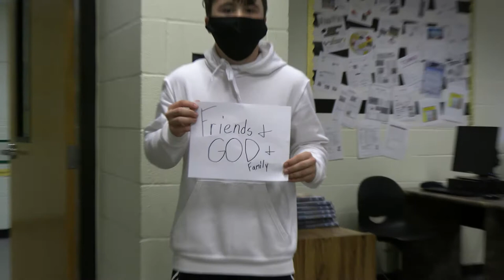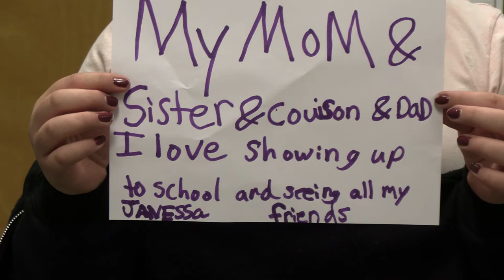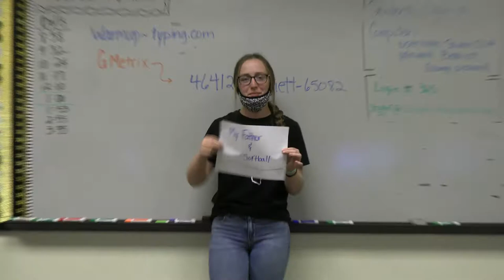Henrietta Jr High Digital Broadcast 11-20-20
School news made by students for students and parents of HJHS